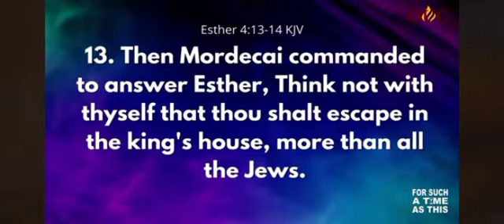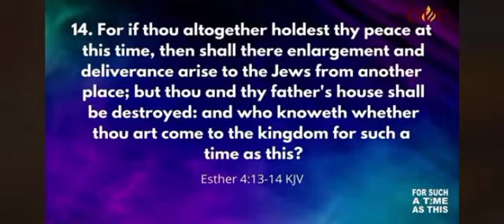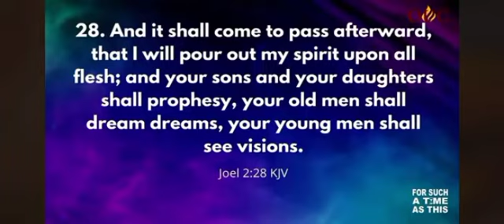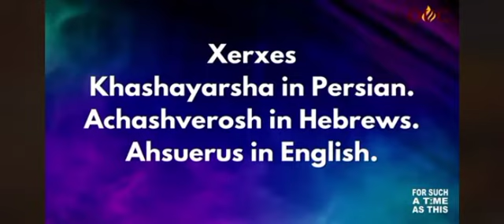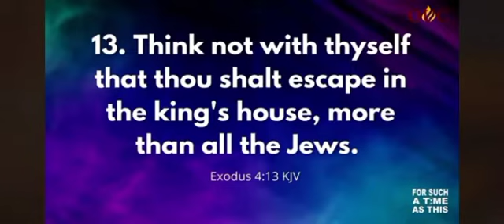For such a time as this: Pastor Carlton Byrd